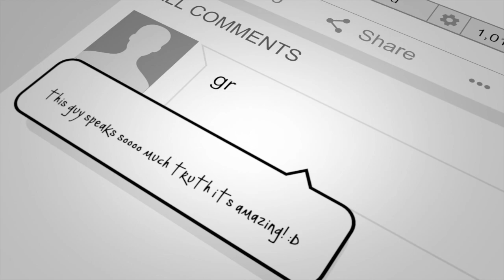I look directly into an eclipse part 1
Video by : Cody Austin Dalla

(ﾉ^ヮ^)ﾉ*:・ﾟ✧  LINKS BELOW  ╰(◉ᾥ◉)╯